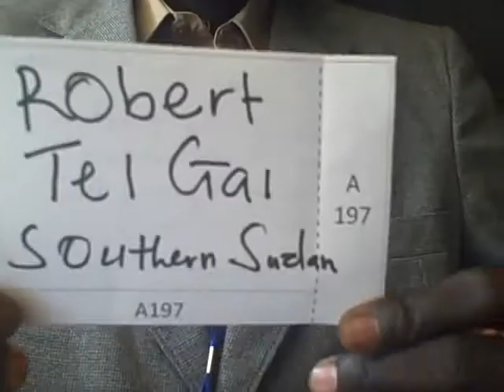Maintainance and implementation: a problem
Accessing safe water is a problem and because of insecurity NGOs fear being able to reaching areas to improve water services. Too few water supplies for populations in affected areas and not well maintained. Robert Tel Gai from Southern Sudan, relates a story about rural water supply to Justine Nakitende, Reporter on 29 november 2011 in the Story Booth at the 6th RWSN Forum in Kampala, Uganda.